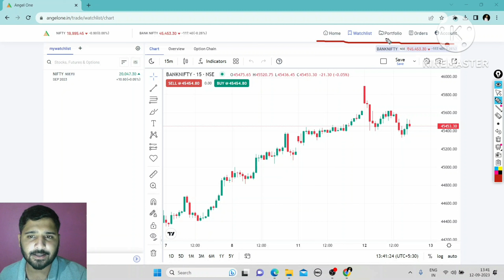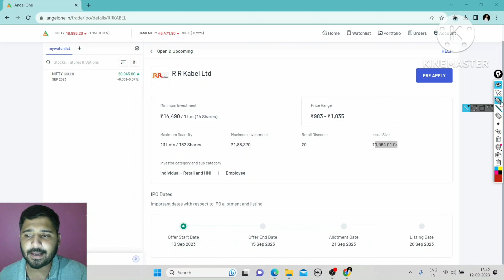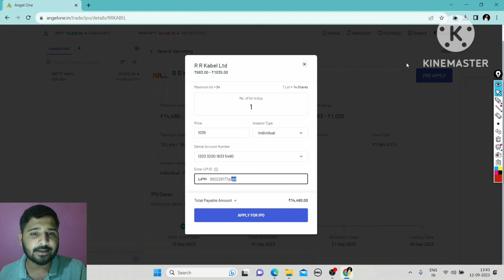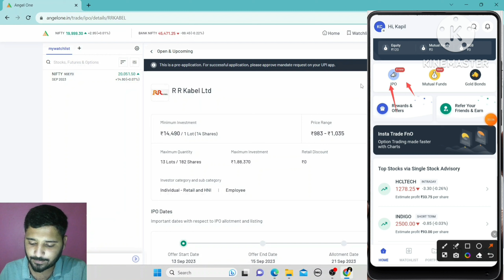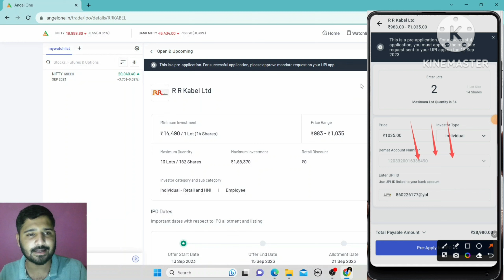IPO ANALYSIS | IPO NEWS | LATEST STOCK MARKET NEWS